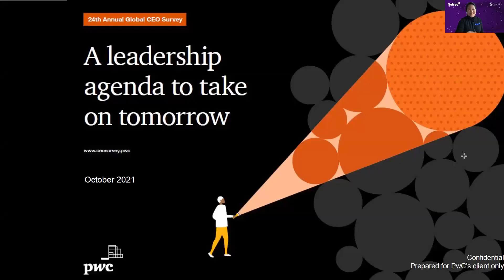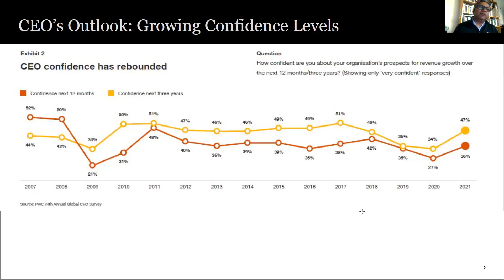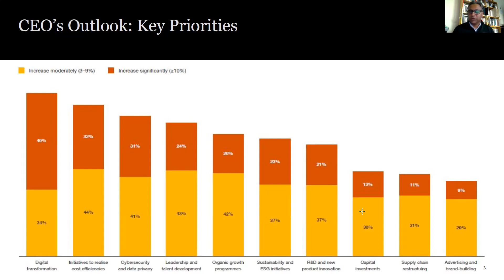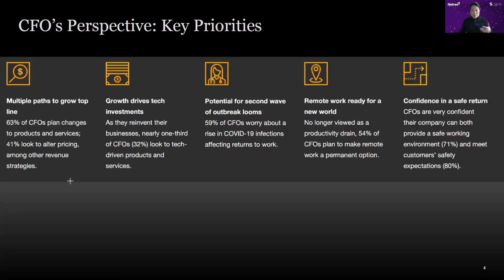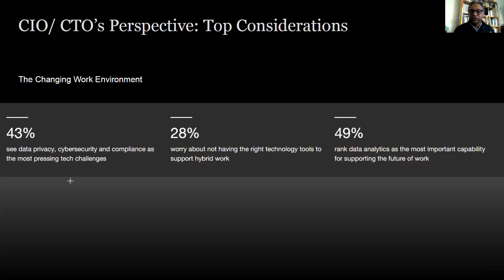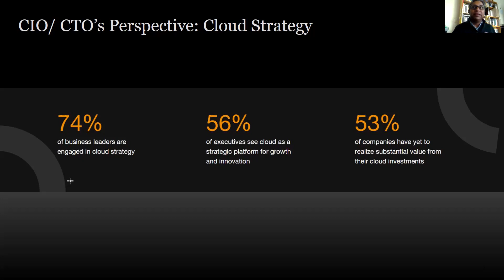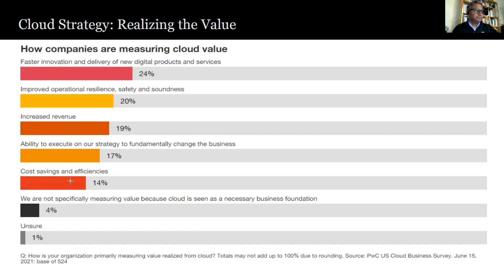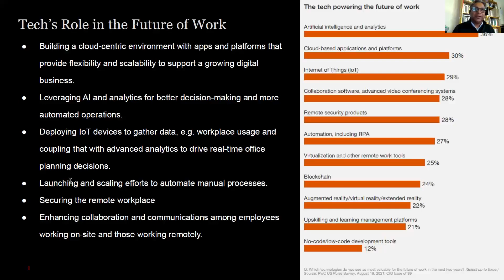NUGGET 2021: A Leadership Agenda to Take On Tomorrow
COVID has impacted every facet of work and accelerated digital transformation across every industry. Leadership is tasked with charting the right course for business growth in new and unfamiliar environments, while also ensuring employee well-being stays healthy, remote resources are cultivated and cybersecurity goals are met. Join PwC Partner Romit Dey as he dives into the economic and human impact of our New Normal economy and discusses the compelling statistics from PwC’s annual C-Level Surveys with Netreo CEO Jasmine Young.